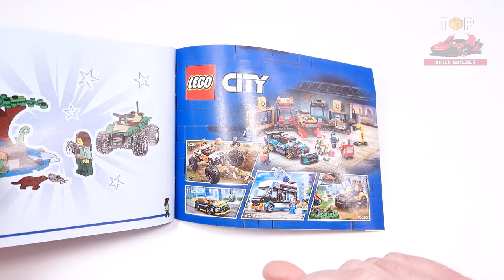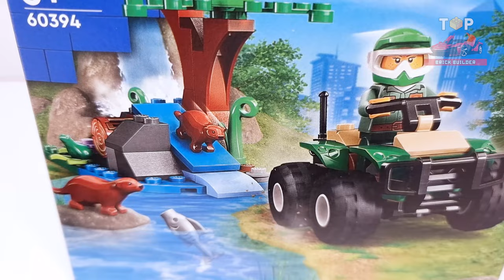LEGO® City ATV and Otter Habitat (60394)[90 pcs] Building Instructions | Top Brick Builder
● Dimensions – The habitat water slide measures over 2.5 in. (6 cm) high, 4 in. (10 cm) long and 2.5 in. (6 cm) wide.

◙  Year - 2023
◙  Pieces - 60394